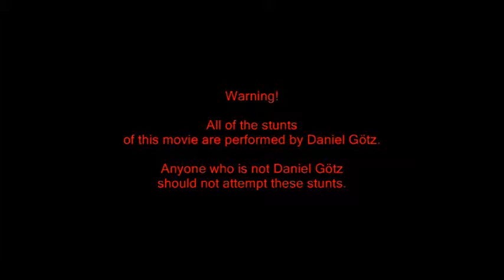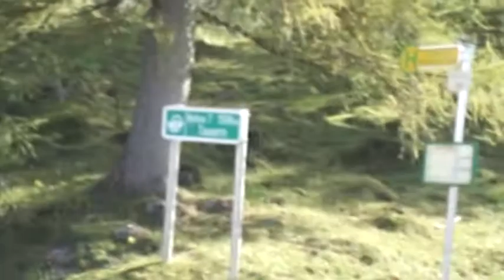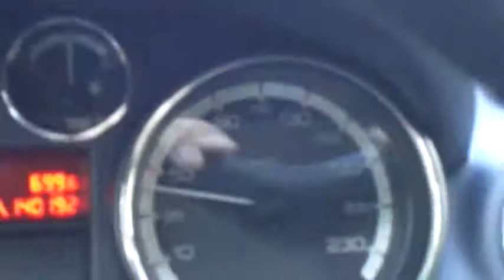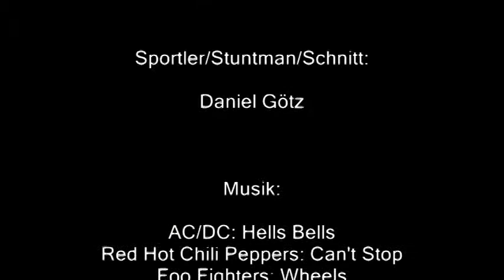Wo ist Daniel - Der Film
Trainingslager Ramsau / Dachstein - Bayerische Hindernisläufer machen Druck ! Rekordaufstieg zum Dachstein.